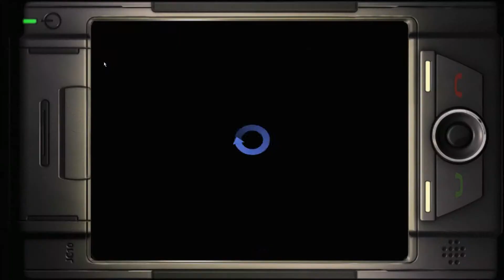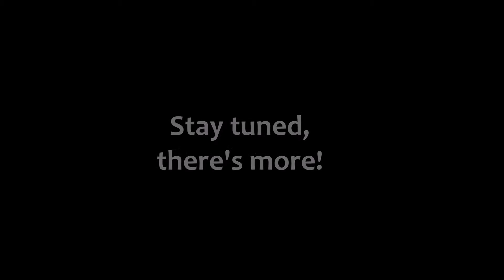LEGENDARY Pt.2-Train to the face!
Today, we go down to the subway to pick a fight...with a subway car...it doesn't end well.